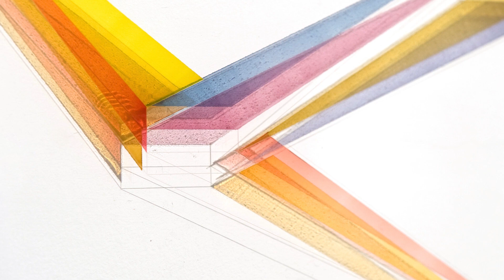Absolute Colour Space, Adam Burns, Vane, 2011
For his first solo exhibition at Vane, Adam Burns presents a series of complex and elusive abstract paintings, exploring both the psychology and the emotional impact of colour. Precisely executed sequences of lines derived from multiple perspective points and painted planes of colour gleam in a pure virtual space.

However, a straightforward reading of the works as an homage to modernist minimalism is undermined by an impulsive, skewed geometry to the compositions and the lilting, subtle delicacy of the coloured surfaces, resulting in a series of ‘impossible spaces’ that shift between the illusive and the concrete.

Drawing on his study of the scientific exploration of colour as different wavelengths of electromagnetic energy, as well as the colour theories of artists (the metaphysics of Kandinsky and poetics of Matisse), Burns has developed a deeply personal and meditative practice. Painting onto clear acrylic and acetate sheets and using both sides of the surface, he meticulously applies translucent layers of oil paint. As light shines through the almost transparent paint and etched lines, ever-changing patterns and shadows are cast onto the gallery walls creating another level of spatial awareness. The optical effect of the inter-layered planes becomes increasingly complex as the viewer gazes into the work, dazzling the eye. By emphasising the deceptive qualities of the medium, Burns creates an illusion of infinite space, of weightlessness and transcendent luminosity.